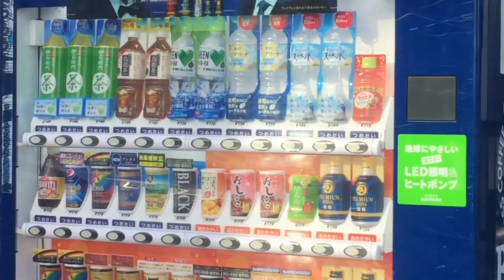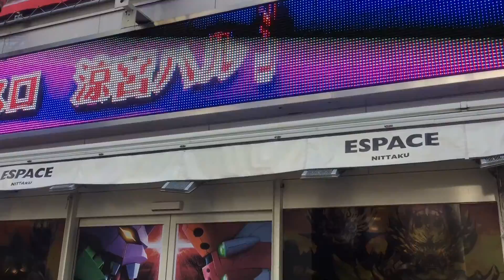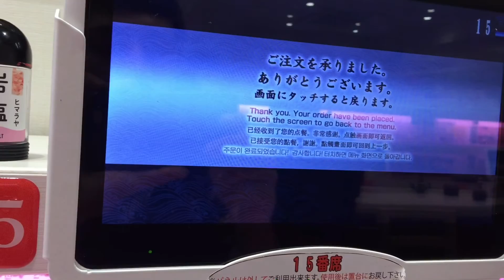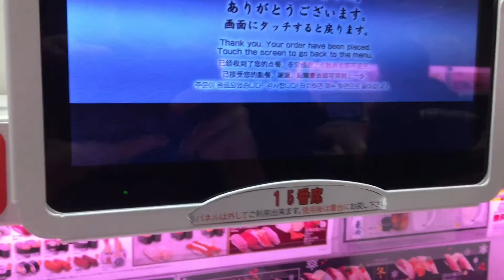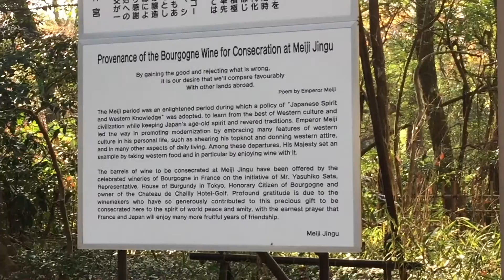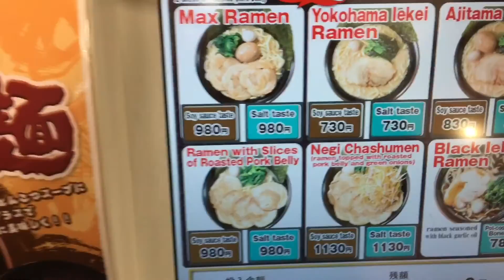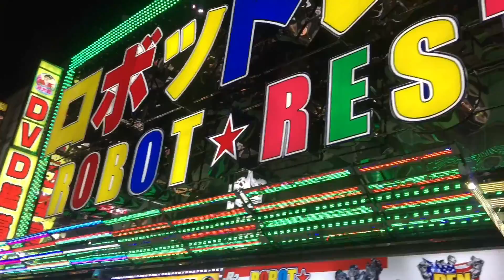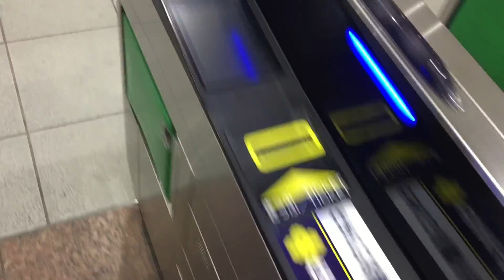Tokyo Exploration /Trip Vlog 2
Hey!
Here is my Trip Documentary from Canberra To Tokyo to Prague.
Awesome experience. Hope to meet you somewhere along the Way!